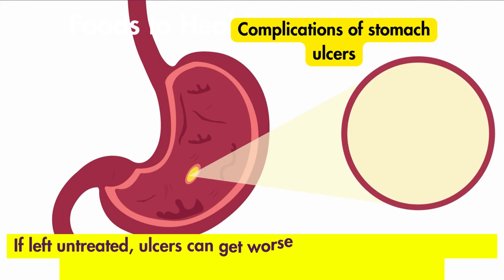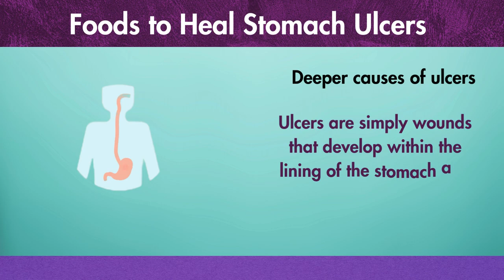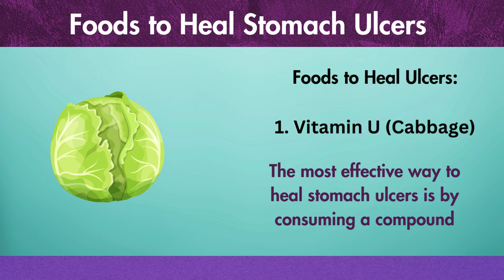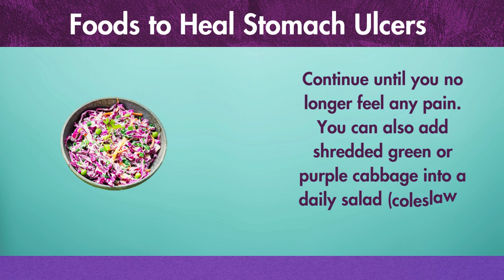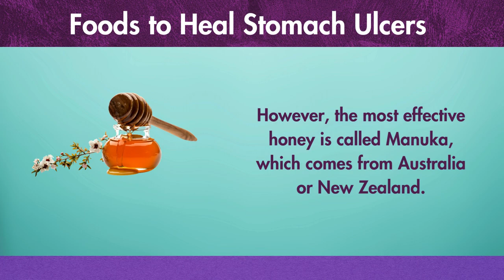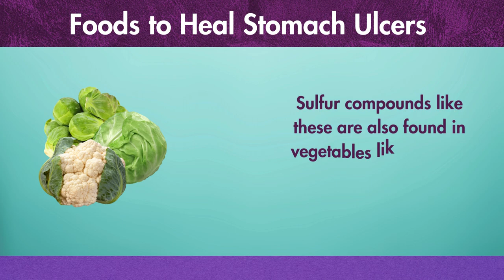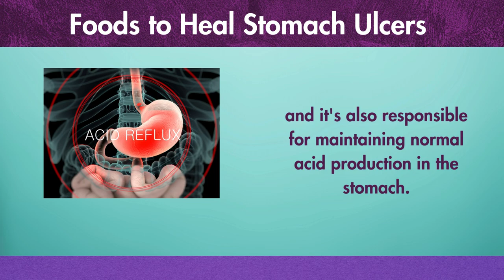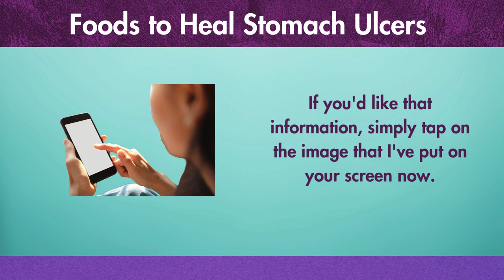Magical Foods to Heal Stomach Ulcers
In this video, we're looking at 5 natural foods to eat daily to heal ulcers. 70% of stomach ulcers are caused by a harmful bacteria called H-Pylori, which drills holes into the lining of the stomach or the first part of the small intestine (duodenum). These sore, open wounds can also form when a person takes lots of painkillers (NSAID's), which wear away the protective mucous in the stomach, causing natural acids to burn the stomach lining